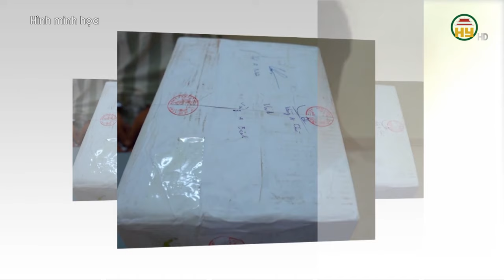Tuyên án Trương Mỹ Lan và 33 đồng phạm - Áp dụng hình phạt nghiêm khắc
Hưng Yên TV | Tuyên án Trương Mỹ Lan và 33 đồng phạm - Áp dụng hình phạt nghiêm khắc

Tiktok: Truyền hình Hưng Yên
Facebook: Đài Phát thanh và Truyền hình Hưng Yên
Zalo: Đài PTTH Hưng Yên